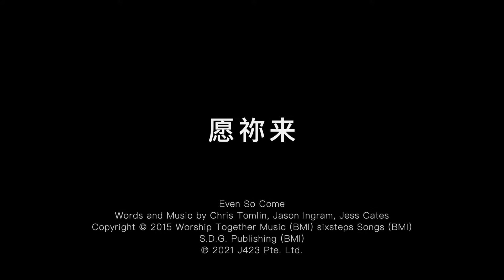愿祢来 Even So Come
Words and Music by Chris Tomlin, Jason Ingram, Jess Cates